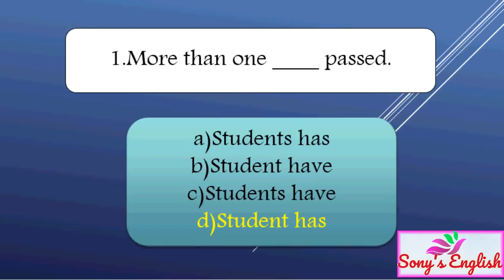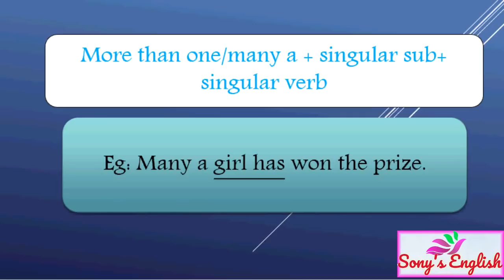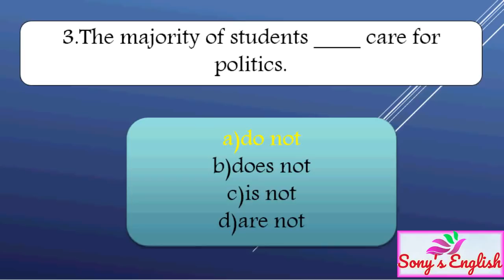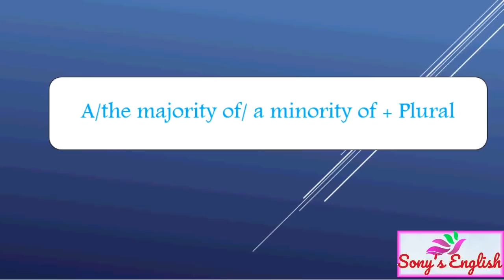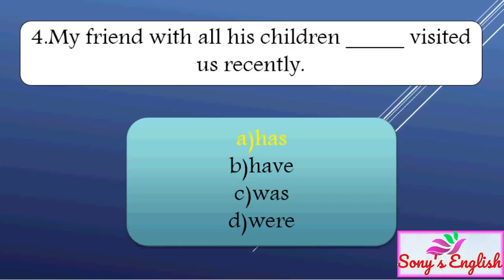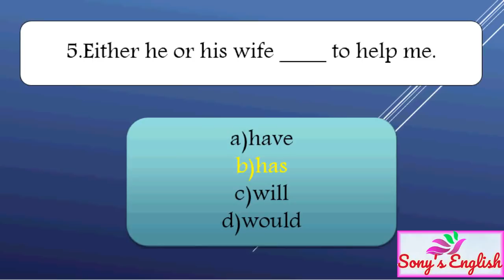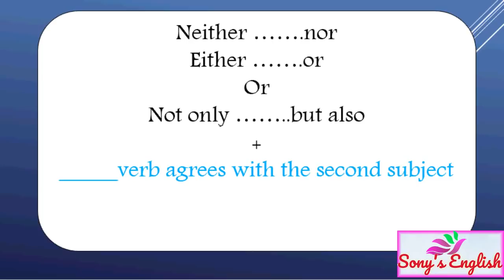BASIC ENGLISH CLASS FOR ALL COMPETITIVE EXAMS Part 7